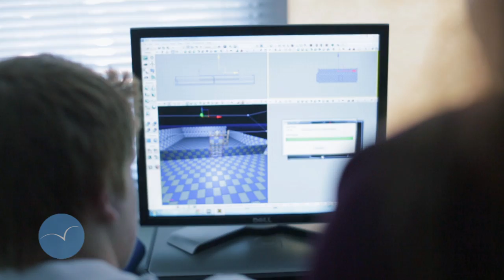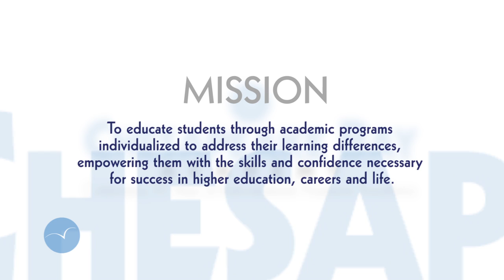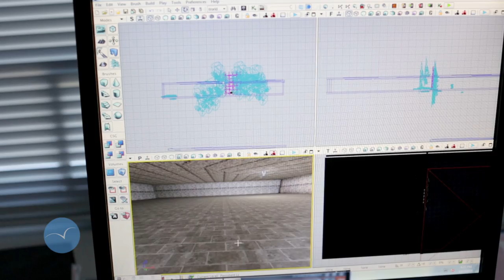Learn more about Chesapeake Bay Academy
Chesapeake Bay Academy is unlike any other school in the Hampton Roads area. Here, all members of our community are valued as individuals and appreciated for the unique gifts they bring. Nothing is standardized here, beginning with our mission.

The mission of Chesapeake Bay Academy is to educate students with an academic program individualized to address their learning differences, and to empower our students with the skills and confidence for success in higher education, careers and life.

Individualization is key to supporting our students’ success at CBA. Each child has an Individualized Instructional Plan (IIP) based on her or his strengths and challenges. The student’s learning style is factored into the development of the IIP, as well as her or his cognitive and social skill levels. The IIP is a living document, updated whenever the student’s needs change.

Ultimately, it is the educators who bring the student’s IIP to life. Highly skilled teachers with empathy and understanding of their students’ needs and motivations provide our students with just the right level of support. At the same time, our teachers maintain high academic standards. Maintaining that delicate balance requires sensitive and caring educators.

At CBA, we also individualize the curriculum for each student. Curriculum differentiation allows us to offer a program designed and delivered to address each student at their own level and in their own time. A wide variety of technological tools help us to maintain this personalized academic approach.

Every facet of our program encourages our students to reach their highest potential. For students who want to pursue a career in computer programming or multimedia, our technology labs feature the latest in web and graphic design, computer game design and animation, and networking and programming. If a student has a passion for the arts, our studio classes allow her to indulge and experiment in every discipline – drawing, painting, collage, textiles, ceramics, sculpture, mixed media, and more. And students who want to express themselves through music can start with music appreciation classes and continue on to our instrumental music program. Through all of these programs, we find ways to celebrate individual effort and promote cooperative achievement.

Our commitment to offering a well-rounded education includes the body as well as the mind. At Chesapeake Bay Academy we also understand that sports help nurture a student’s sense of self-esteem and develop collaborative skills. Our students are encouraged to participate in sports programs, no matter their skill level. Our regulation gymnasium is the ideal venue for our boys’ and girls’ basketball and volleyball teams, while our soccer field is full of activity during the warmer months.

From the moment you enter Chesapeake Bay Academy you’ll notice a difference between CBA and traditional school environments. We designed our 50,000-square-foot building to be a state-of-the-art haven for our students to learn and grow. Every aspect of our facility has been thoughtfully designed with our students’ specific needs in mind. From special non-flickering bulbs and oversized windows, to carpeted flooring and sound absorbing acoustical ceiling tile; from top to bottom our classrooms are comfortable and inviting spaces for our exceptional learners.

We invite you to join us for a tour and learn more about our programs, our faculty, our families and our facility. We know that you and your family will feel as comfortable and safe here as we do. It’s all part of the Chesapeake Bay Academy experience.